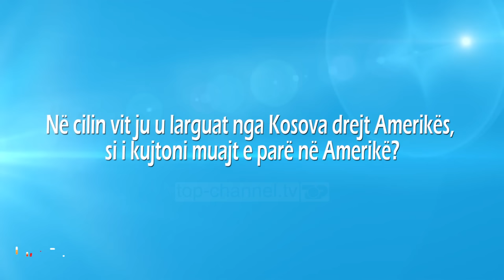Sakrificë që ia ka vlejtur është qëndrimi në USA për djalin tonë. Rikthimi në Kosovë i afërt...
Sunaj Saraqi dhe Vera Oruqaj prej shumë vitesh  janë pjesë e skenës muzikore. Vera si një ndër këngëtaret më të njohura në Kosovë,  Shqipëri, e diasporë si dhe Sunaj muzikant i talentuar dhe këngëtar shumë I njohur. Vera Oruqaj u martua me Sunaj Saraqin, me të cilin edhe e ndërtoj jetën e karrierën muzikore. Dikur, Vera Oruçaj u bë e njohur si prezantuese në Kosovë, e më pas fitoi mjaft popullaritet edhe si këngëtare e muzikës popullore dhe jo vetëm.
Sunai, Vera  dhe djali I tyre  Seven jetojnë në Amerikë. Vera dhe Sunaj këndojnë e janë shumë të pranishëm në eventet e komunitetit shqiptar atje prej shumë vitesh. Djali I tyre  Seven Saraqi  është shumë i talentuar në muzikë, dhe pjese e produksioneve amerikane. Seven e  tregon cdo here se prindërit e tij e ndihmojnë me ide dhe i kanë trashëguar atij talentin. Keshillat dhe kritikat Seven i merr kryesisht nga babai I tij Sunaj I cili e ndihmon edhe ne pjesen e aranxhimeve muzikore.  Seven Saraqi lindi në Mitrovicë dhe ka jetuar deri në moshën 5-vjeçare atje. Prindërit e tij shkuan në Shtetet e Bashkuara për një turne ne vitin 1997 dhe ndërkohë filloi lufta në Kosovë, dhe familja e tij krijoi një jetë në SH.B.A.

Autore e Diaspora: Ledja Liku